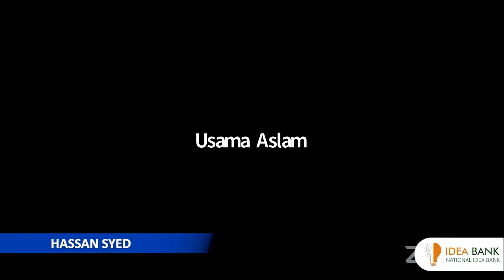Mr. Hassan Syed CEO & Founder Ideagist at NIB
National Idea Bank is an initiative by the President of Pakistan, a collaboration between the Ministry of IT, Ignite, Pakistan Software Export Board, IdeaGist.com, along with the national host Sir Syed University of Engineering and Technology, and 12 city hosts.

All innovators and entrepreneurs are invited to submit their ideas into the NIB competition for recognition, support, mentorship, cash prizes, and access to investors.

Whether you have just an idea for your final year project, a developed prototype, a launched startup, or production ready invention, you can participate in this competition.

Last day to submit your entry is November 8, 2021. We suggest that you watch the video series to know the rules of the game.